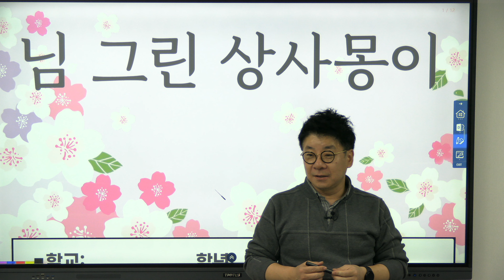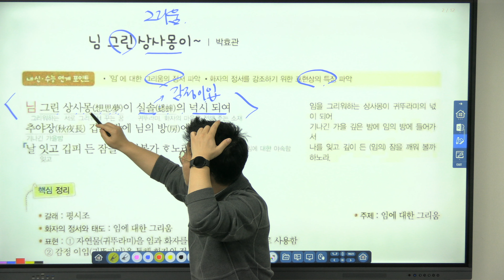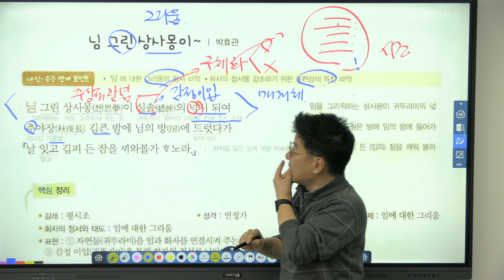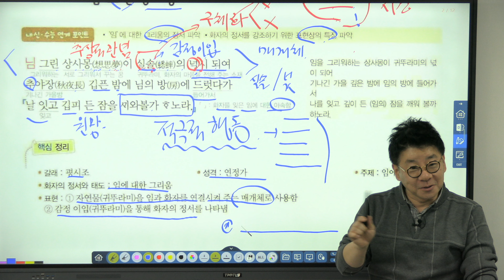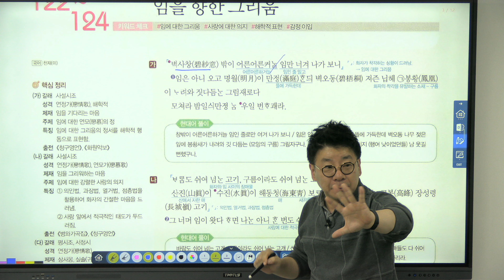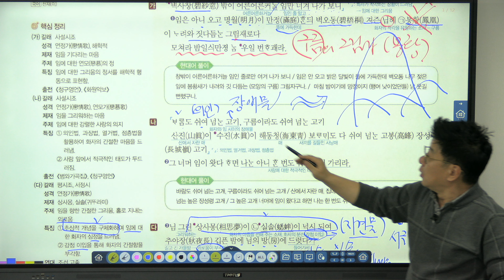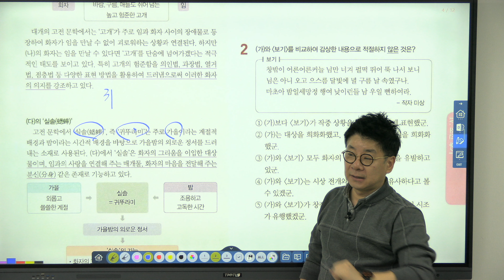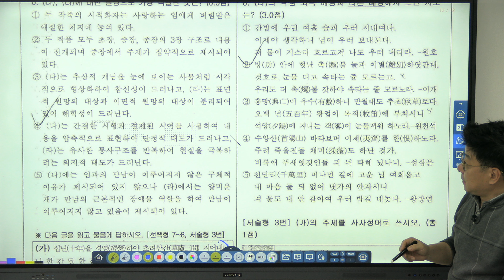님 그린 상사몽이~_문학 고전시가 시조